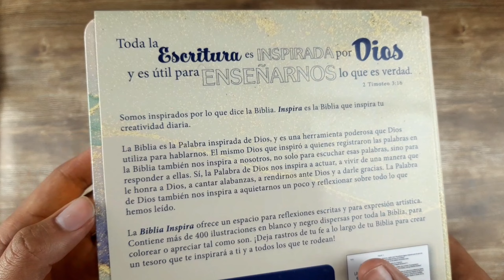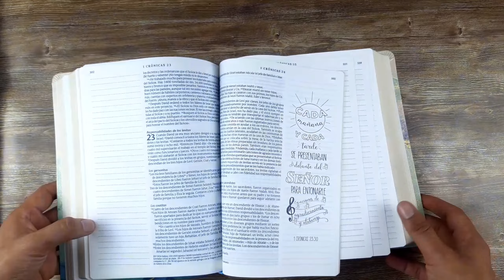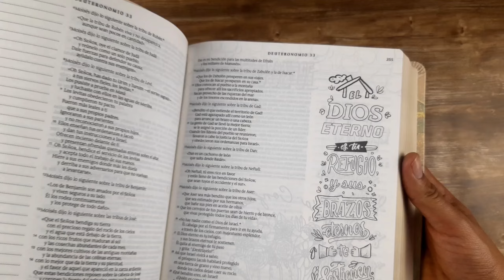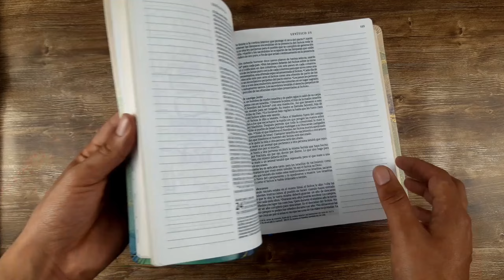Biblia Inspira NTV Dorada Semi Piel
La Biblia Inspira NTV es la versión en español de la Inspire Bible, la Biblia para colorear más vendida. Diseñada completamente en español, esta Biblia utiliza el texto de la Nueva Traducción Viviente en una sola columna y amplio margen con más de 400 hermosas ilustraciones en blanco y negro para inspirar la creatividad.

A lo largo de toda la Biblia hay ilustraciones de página completa y página parcial que dan la oportunidad de colorear versículos bíblicos para que la Biblia sea personalizada y única. Cada página tiene un margen de 5 centímetros de ancho con ilustraciones de las Escrituras en blanco y negro o un espacio con renglones claros para escribir notas y reflexiones personales o dibujar y crear. La Biblia Inspira tiene papel de Biblia de alta calidad con un tamaño de letra generoso de 8,25 que garantiza una legibilidad óptima.

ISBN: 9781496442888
Editorial: Editorial Tyndale
Referencia de producto: 04401888
Cubierta: Imitación Piel
Idioma: Español